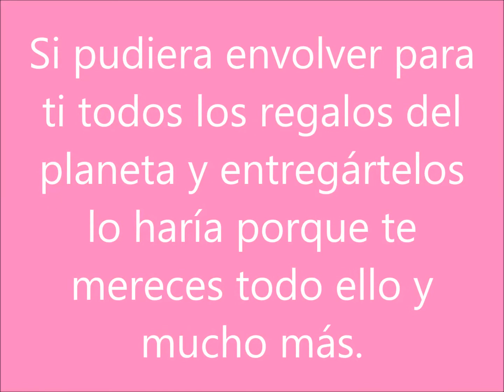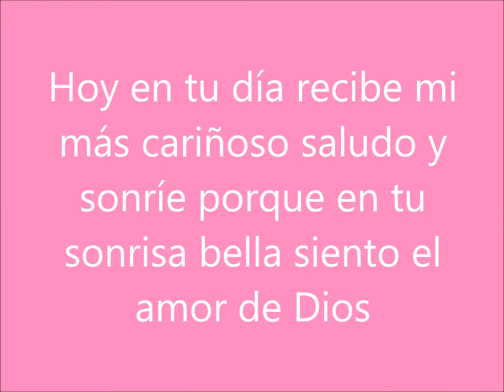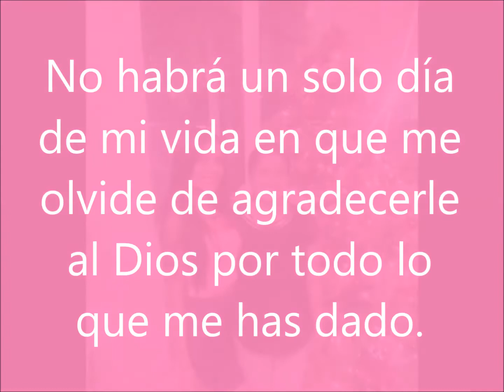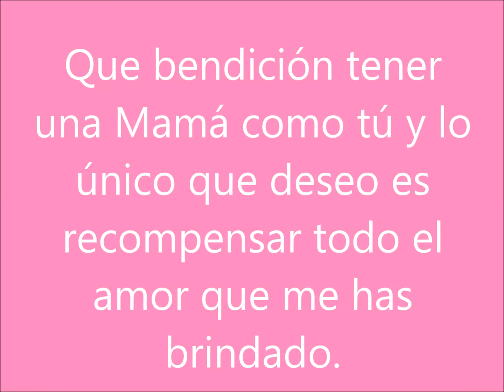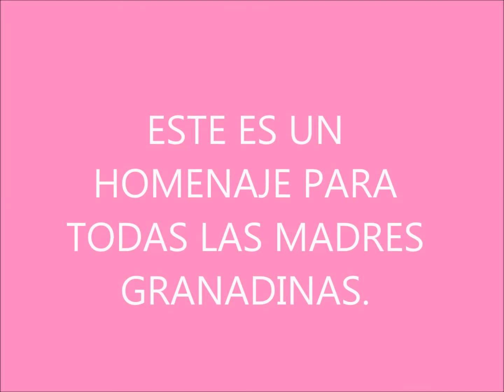Felíz Día a las Madres Granadinas